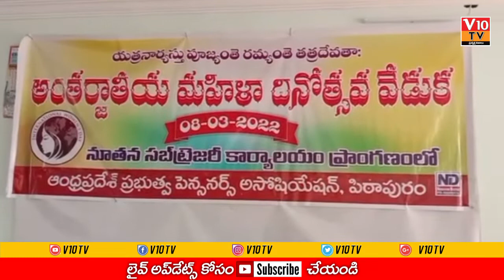పెన్షనర్స్ అసోసియేషన్ ఆధ్వర్యంలో మహిళా దినోత్సవం